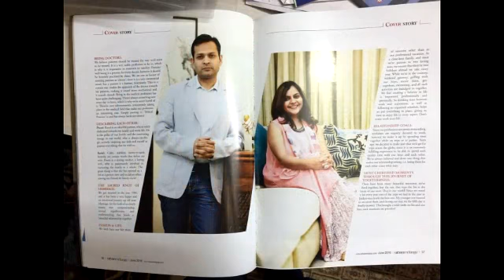Dr Ravul Jindal's Achievement